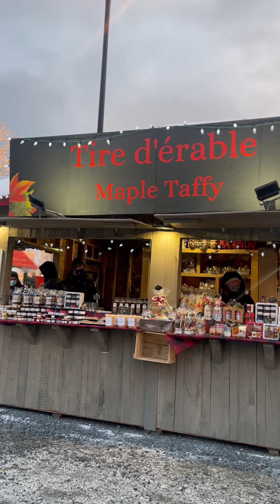Christmas Market Crawl In Montreal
Montreal’s most beloved holiday markets are in full swing for the season and we couldn't be more excited! Follow along as @jessabran takes you on a Christmas market crawl and get her holiday shopping done! We will be taking you to The Christmas Village at the Atwater Market and the Grand Marché de Noël in Quartier des Spectacles ✨🎄

The holidays are all about spending quality time with your family & friends and on all the things that bring you joy! With @ interac's help, Jess managed to do just that by staying on budget while focusing on getting all her holiday gift shopping done for her loved ones!